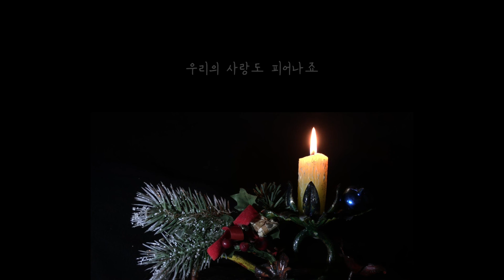양선(Yangsun) - Oh, Christmas [Lyric Video]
It's a song made for Christmas.
Merry Christmas :)